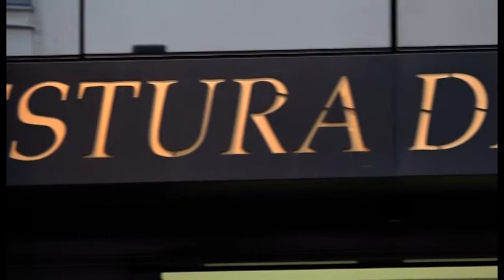Cambio di guardia alla Questura di Arezzo, arriva Dario Sallustio: "orgoglioso di essere qui"